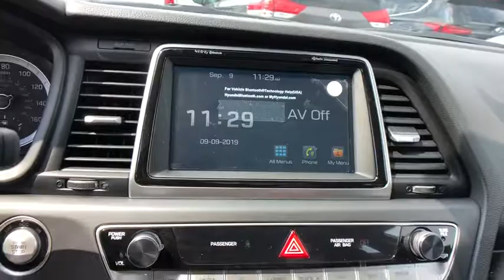2019 Hyundai Sonata Stamford, Greenwich, Norwalk, Darien, Fairfield, CT 6665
GRAY New 2019 Hyundai Sonata available in Stamford, Connecticut at Stamford Hyundai. Servicing the Greenwich, Norwalk, Darien, Fairfield, CT area.
2019 Hyundai Sonata Limited 2.4L - Stock#: 6665 - VIN#: 5NPE34AF6KH818202

Stamford Hyundai
85 Magee Ave

Heated/Cooled Leather Seats, Sunroof, Dual Zone A/C, Keyless Start, Back-Up Camera, Alloy Wheels, Satellite Radio, Onboard Communications System, iPod/MP3 Input. EPA 33 MPG Hwy/25 MPG City! Limited trim. CLICK ME!br /br /KEY FEATURES INCLUDEbr /Leather Seats, Sunroof, Heated Driver Seat, Cooled Driver Seat, Back-Up Camera, Satellite Radio, iPod/MP3 Input, Onboard Communications System, Aluminum Wheels, Keyless Start, Dual Zone A/C, Smart Device Integration, Lane Keeping Assist, Hands-Free Liftgate, Cross-Traffic Alert. MP3 Player, Keyless Entry, Remote Trunk Release, Steering Wheel Controls, Child Safety Locks. br /br /BUY FROM AN AWARD WINNING DEALERbr /Stamford Hyundai is a digital, interactive dealership that is the Hyundai Eastern Region #1 service satisfaction Hyundai Dealer in the district two years running. We believe in transparency for our clients and feel that when our customers are educated about their purchase from availability, total brand value and finance options it is easy to say Yes to Hyundai. Combine this with our exceptional customer service and convenient online purchase process; it is easy to say Yes to Stamford Hyundai! br /br /Vehicle price includes Dealer  Finance Rebate of between $500-$750 dollars. This rebate is only available to finance customers. Customers paying cash are not eligible for this discount, and vehicle price is subject to change. See dealer for full offer det Fuel economy calculations based on original manufacturer data for trim engine configuration. Please confirm the accuracy of the included equipment by calling us prior to purchase. br /